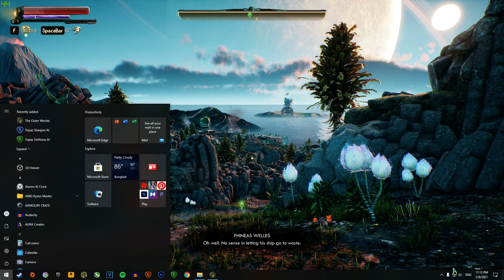Ryzen 3 1300X + GTX1060 3GB + RAM 16GB Test game The Outer Worlds | Ultra FHD